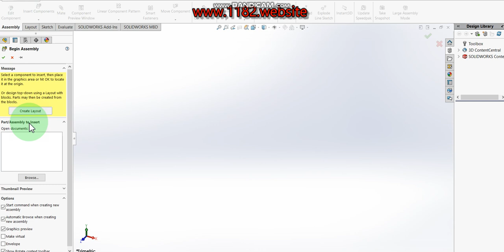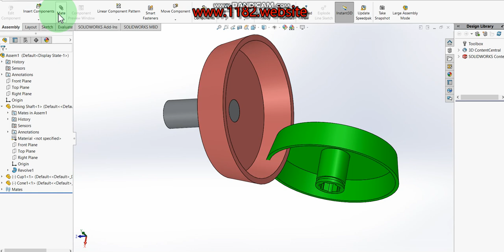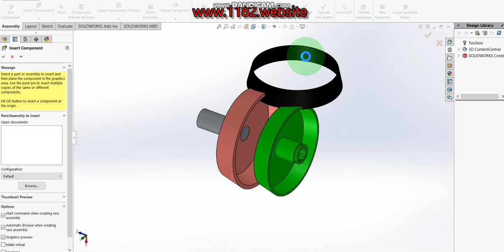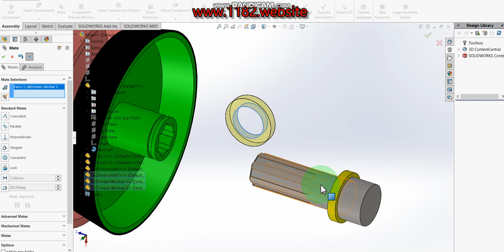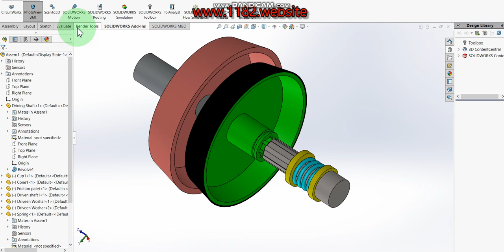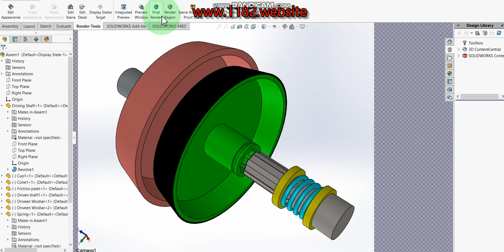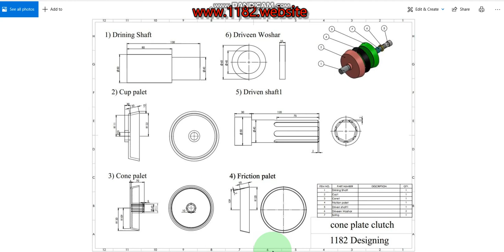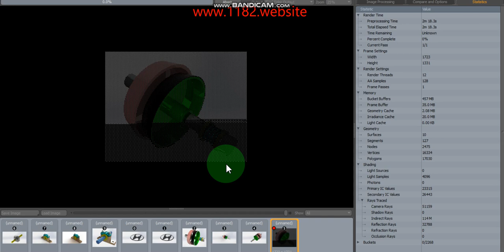How to make Cone plate clutch parts assembly in Solidworks?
Hello friends, today I will be showing how to make a 3D Cone plate clutch parts drawing in Solidworks.  This tutorial explains it step by step in detail so it is easy to follow at any level.